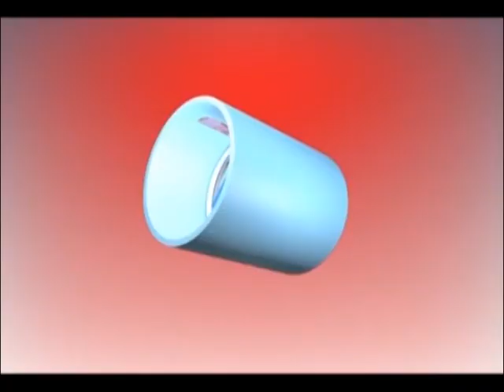Ani Asinga-Maama ne Taata abatutumufu bakuwa endowoza zabwe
Buly’omu ayogedde ekimuli kumutima